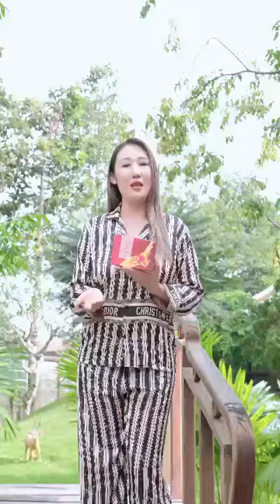Trà.giảm cân vị đào.480k.15.gói.(zalo.0979.1999.77)myphamdonganh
TRÀ GIẢM CÂN VỊ ĐÀO - giá 480k
+ Một hộp gồm 15 gói uống.
+Thành phần :
-Chiết xuất lá sen : 1.5g
- Chiết xuất nâm linh chi : 1g
- Chiết xuất quả đào : 0.5g
- Chiết xuất kim ngân hoa : 0.5g
- Chiết xuất sâm đất : 0.5g